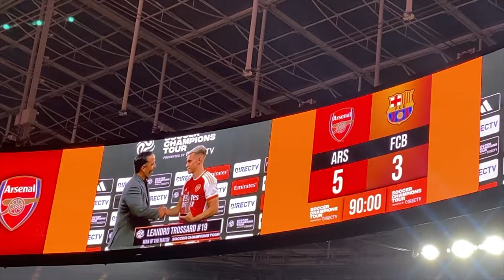Barcelona v. Arsenal at Sofi Stadium (7/26/23)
Arsenal signed off their preseason tour of the United States with a 5-3 win over Barcelona in a feisty friendly at SoFi Stadium.

Robert Lewandowski gave the La Liga side a seventh-minute lead before Bukayo Saka equalised in a first half punctuated by a plethora of rough tackles.

Saka missed a penalty to give the Gunners -- whose owners, Kroenke Sports Enterprises, also count the Los Angeles Rams among their sports teams -- a lead they would have deserved but instead Barca scored next as Raphinha's deflected free-kick beat Aaron Ramsdale.

Kai Havertz turned the ball home from close range before a brace from Leandro Trossard -- who impressed throughout -- put Arsenal 4-2 in front. Ferran Torres replied for Barcelona but Fabio Vieira capped a victory Mikel Arteta's side merited for their overall performance in front of 70,223 fans.

Midfielder Declan Rice was left out as a precaution due to a minor calf issue but fellow new-signing Jurrien Timber started at left-back with Ben White on the opposite flank and Kai Havertz in midfield.

Barcelona named Pedri, Lewandowski and recent arrival Ilkay Gundogan from the outset and the preseason friendly feel evaporated almost immediately as defender Ronald Araujo launched into two heavy tackles on Gabriel Jesus inside the opening five minutes.

Arsenal started the better but fell behind on seven minutes when Martin Odegaard lost possession and Abde Ezzalzouli broke at speed, bursting upfield to cross for Raphinha to shoot from close range.

Gunners goalkeeper Ramsdale made a fine save to deny the former Leeds winger but Lewandowski was on hand for a simple finish.

The Gunners equalised six minutes later as a Saka pounced on a loose touch from Andreas Christensen in the box to finish past Marc-Andre ter Stegen.

Saka then had the chance to fire Arsenal ahead after Araujo handled in the box but he dragged his penalty wide of ter Stegen's left-hand post.

Araujo was eventually booked for another late tackle, this time on Havertz, but Arsenal kept pushing forward and equalised two minutes before the break after more good work from Saka.

His right-wing cross found Odegaard and the Norway international headed an effort towards goal which Havertz stabbed home.

Arsenal introduced Emile Smith Rowe for Havertz at the break but Barcelona altered their entire lineup, introducing Ousmane Dembele, Frenkie de Jong, and Ansu Fati in a completely different 11.

It was Saka, however, who continued to be at the heart of the action, side-footing over when found unmarked inside the box by Jesus six minutes after the restart.

For all Arsenal's intricate passing -- and notable regular rotation of positions -- it was a route one move which gave them the lead.

Ramsdale launched it forward to Jesus and Barca defender Eric Garcia's covering header only found Trossard. The former Brighton forward worked the ball onto his left foot and took aim with a low drive which beat goalkeeper Inaki Pena into the far corner.

Dembele hit the post with 15 minutes left as Barcelona went in search of an equaliser but Arsenal struck just two minutes later as substitute Kieran Tierney crossed for Trossard to find the net with a smart first-time finish.

There was still time for Alejandro Balde to hit the post for Barcelona before Torres side-footed home after a mistake by substitute Rob Holding but Vieira had the last laugh, curling in a fine effort from the edge of the box.

Arsenal host Monaco in the Emirates Cup next week while Xavi Hernandez's side will look to bounce back against Real Madrid in Texas on Saturday.